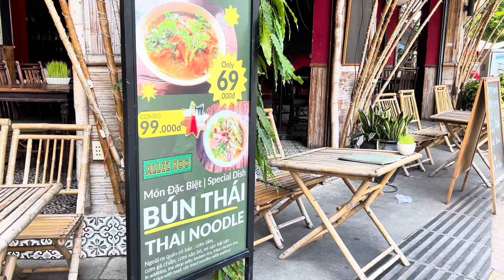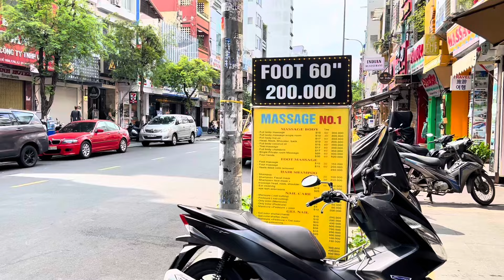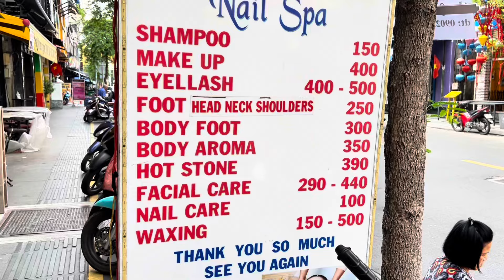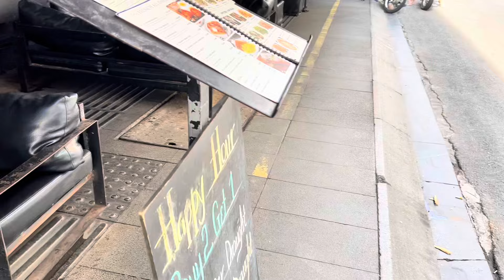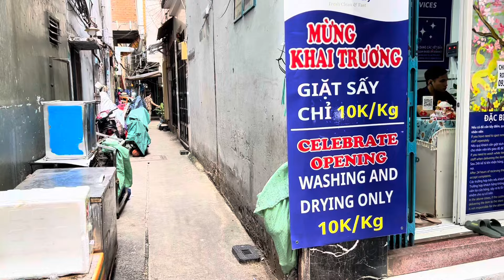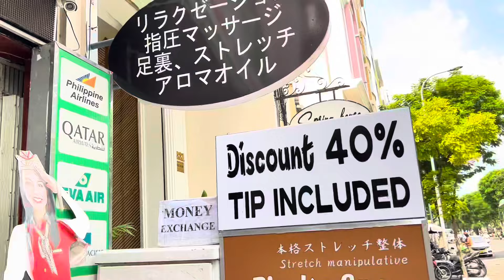XE ỦI NHAU BỐC CHÁY. TRÊN CẦU PHÚ MỸ